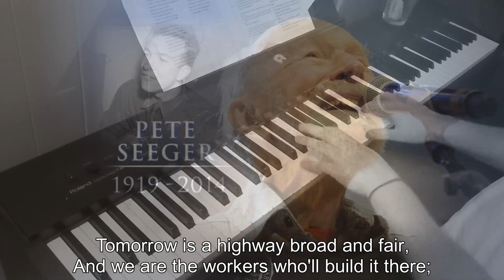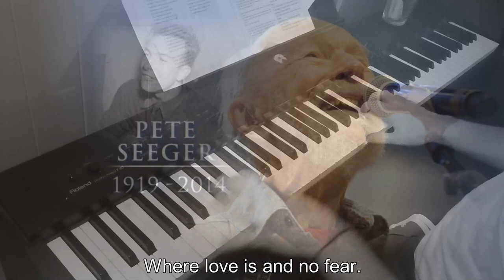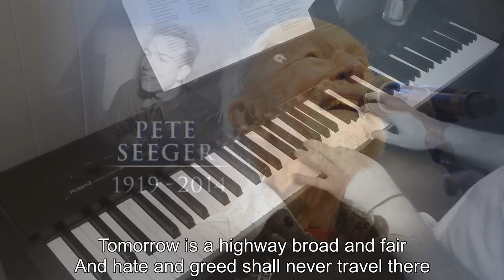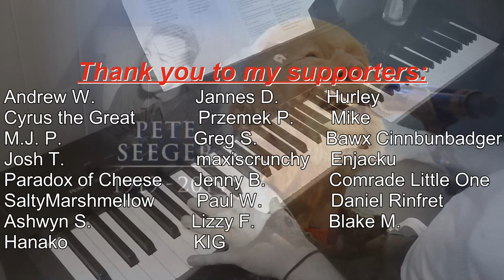Piano/Vocals: Tomorrow is a Highway - Pete Seeger